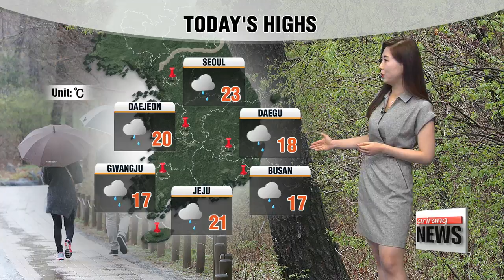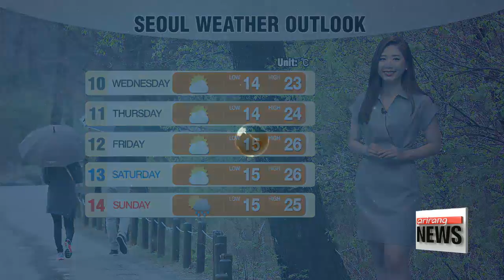Rainy and mild election day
비오고,  비교적 선선 하지만 역대 가장 따뜻한 대통령 선거일

  The nation is having a rainy election day. Most regions will see 5 to 10 millimeters,... but thankfully a yellow dust storm, the worst in two years, will be washed away by the rain. But be sure to check dust levels before heading to your local polling station.

  Today is the first ever rainy but also the warmest presidential election day we've had as previous presidential elections were held in middle of winter... however, many experts say the weather doesn't have much of an impact on voter turnout.

  But daily highs will be a lot cooler than what we had lately in most regions...Daegu will see the high dropping to 18 degrees which is about 10 degrees lower than yesterday. Seoul will reach 23 degrees Celsius.

  Temperatures will remain at seasonal averages or a bit higher under a good amount of sunshine for the time being here in the capital.